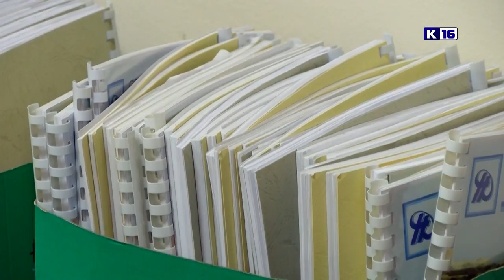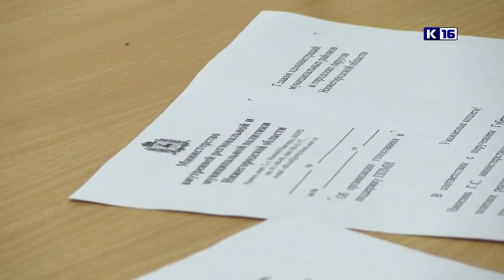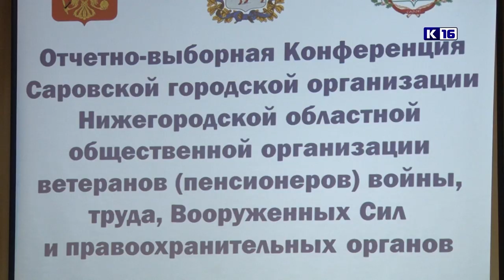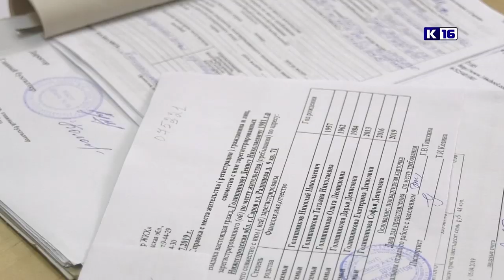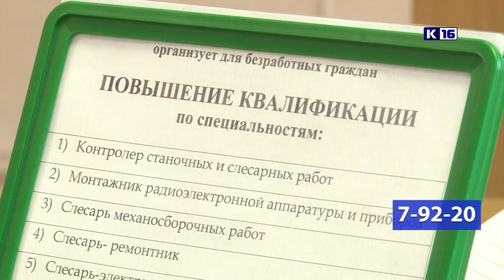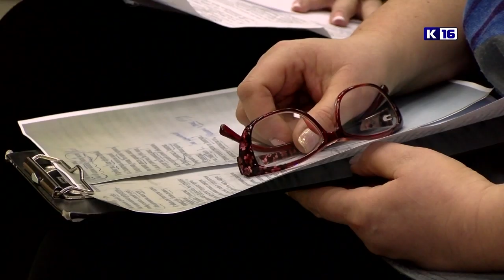Новости Сарова 20.02.2020